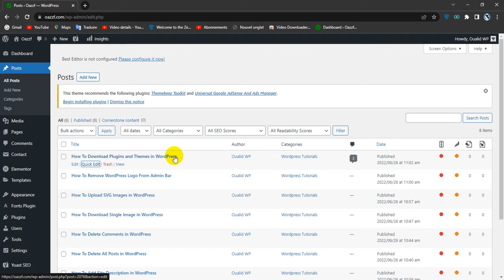How To Disable Pings on a Single Post in WordPress